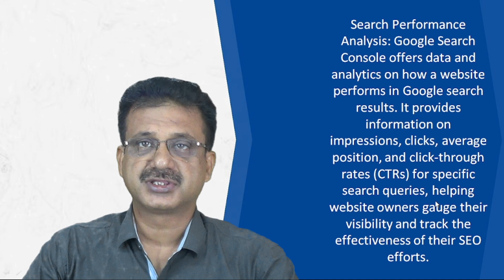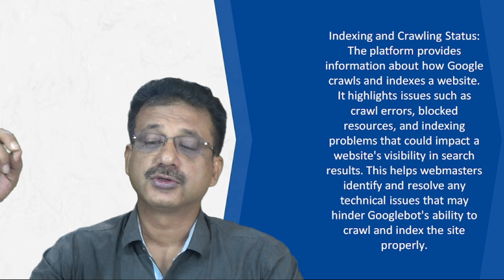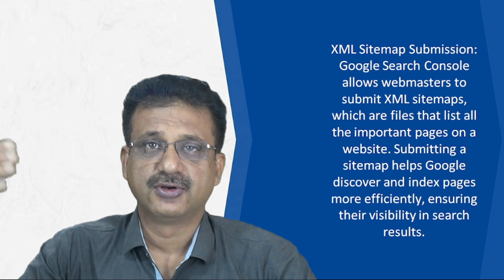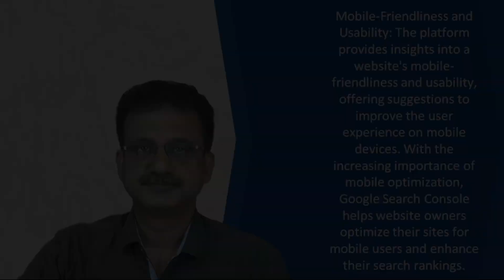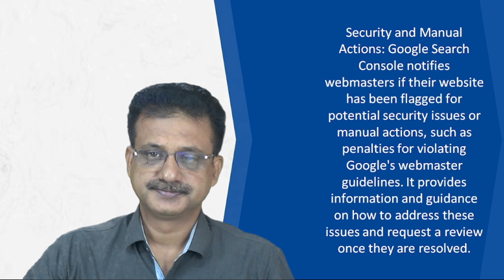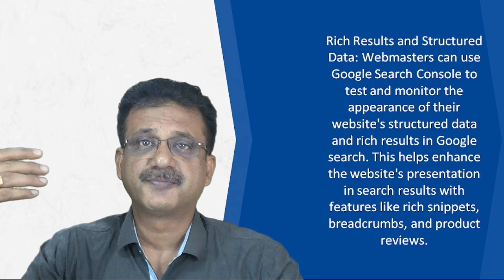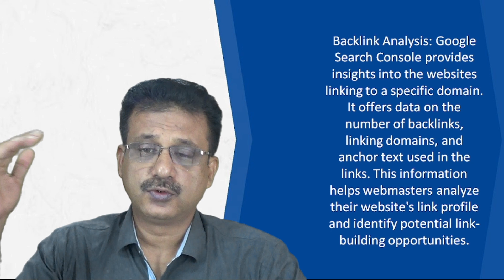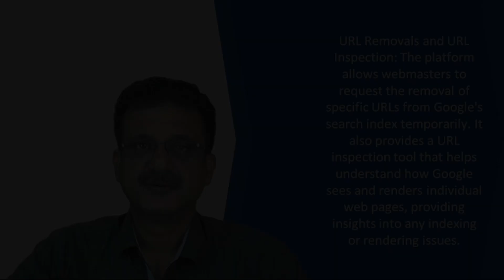Google Search Console - সিক্রেট গুলি জানুন আর হয়ে উঠুন SEO Pro | SEO Tutorial in Bengali 2023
Hello everyone! Welcome to our comprehensive guide on "Unveiling the Secrets of Google Search Console"! 🚀

Are you a website owner, digital marketer, or SEO enthusiast looking to enhance your online presence and understand how your website performs on Google's search results? Look no further! Google Search Console is a powerful tool provided by Google that offers valuable insights into your website's performance in the search engine.

In this in-depth video, we dive deep into the world of Google Search Console and reveal its hidden gems that can help you take your website to new heights. Whether you're a beginner or an experienced webmaster, this video is packed with useful information that will benefit everyone.

Here's what you'll learn in this video:

Setting up Google Search Console: We'll guide you step-by-step on how to set up your website on Google Search Console and verify its ownership. It's a simple process that opens up a world of data about your website's search performance.

Understanding Search Analytics: Discover the power of search analytics and learn how to interpret key metrics like impressions, clicks, click-through rates, and average positions. Unravel the secrets of identifying top-performing keywords and pages to optimize your content effectively.

Monitoring Website Health: Learn how Google Search Console can help you identify and fix critical issues that may affect your website's indexing and ranking. We'll cover topics like crawl errors, index coverage, and security issues.

Optimizing Content and Keywords: Unlock the potential of your website by understanding the search queries that lead users to your site. We'll show you how to leverage this information to optimize your content and target the right keywords for maximum impact.

Tracking Backlinks and Referring Domains: Backlinks are essential for a strong SEO strategy. You'll learn how to analyze your website's backlink profile and identify high-quality referring domains to improve your website's authority.

Utilizing Performance Reports: Discover how to access and interpret performance reports to measure the impact of your SEO efforts over time. This valuable data will assist you in making informed decisions to enhance your website's visibility and organic traffic.

By the end of this video, you'll have the knowledge and confidence to wield the power of Google Search Console effectively, and you'll be equipped to optimize your website's performance like never before.

Let's embark on this exciting journey of uncovering the "Secrets of Google Search Console" together! 📈